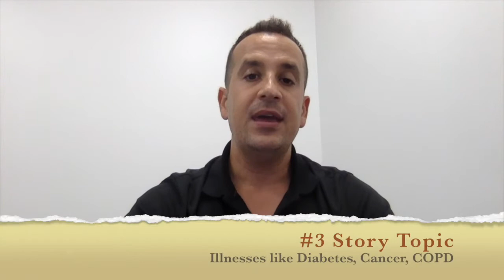Final Expense Telesales Training - Creating & Telling Sales Stories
Vince Spampinato of
FinalExpenseTeleversity.com breaks down the importance of Sales Stories in Final Expense Telesales.  He goes over 7 different sales story topics and gives some examples.  He also covers the rules to writing great sales stories in this short but value packed video.

NorthstarIA.com
VRGInsurance.com